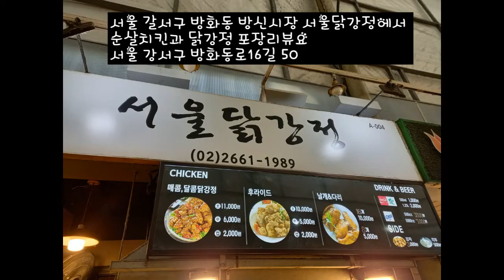장거리운전시 강서구 방화동 방신시장 서울닭강정에서 순살치킨과 닭강정 포장해서 여행떠나용~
서울닭강정
서울 강서구 방화동로16길 50 방신시장 내 1층